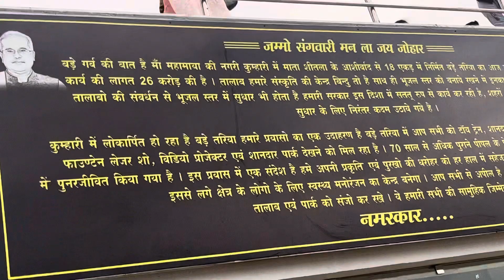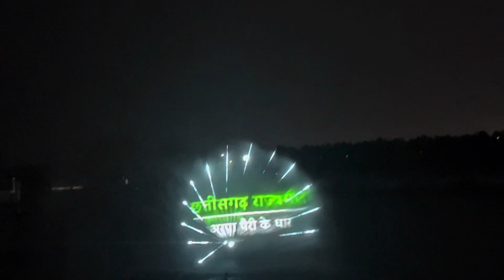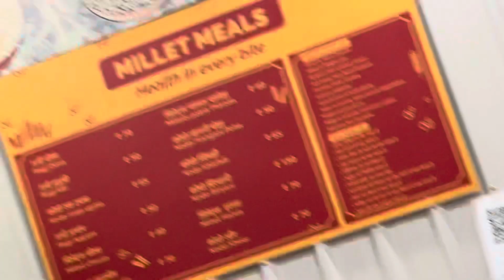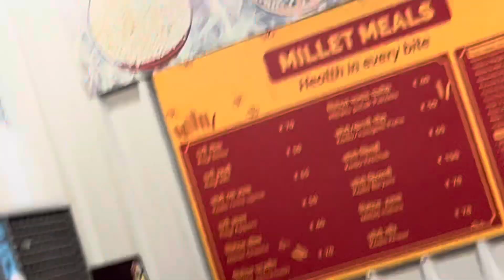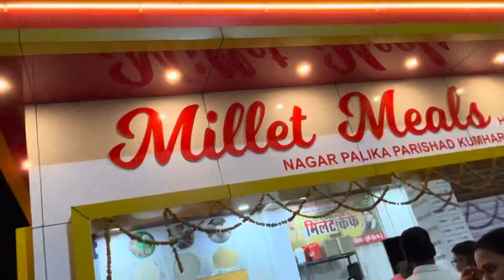Bade tariya Raipur 🔥|| Best places in raipur🤍|| Tc10 || Chattisgarh tourist place ​⁠raipur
Short
Shorts
Shortsfeed
Shortsviral
Viral
Art
Whatsapp status
Motu patlu
Balveer
Mr beast
Mrbest
Fact video
Wait for end
CID
Kamwali bai
Crime petrol
Short break
Life hacks
Animation
Cartoon video
Sinchan
Doremon
Chota bheem
Amazing facts
Tech channel
Kitchen hacks
Funny life hacks
Bakwas life
Online paise kaise kmaye
Game khelkr paise kaise kmaye
Anupama serial today
Nagin
Big boss
DNA
BTS army
Mr indian hacker
Crazy XYZ
Bageshwar dham
Narendra modi
Miss hosiyar
5minutes craft
Elvish yadav
Carryminati
Racing game
Manoj dey
Bikes under
Cars
Technical guruji
Tech burner
Gadgets
Appliances
Tools
Items
Ishan goyal

Thank you so mch😘